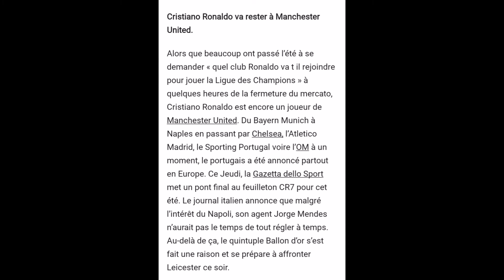Ronaldo reste à Manchester United